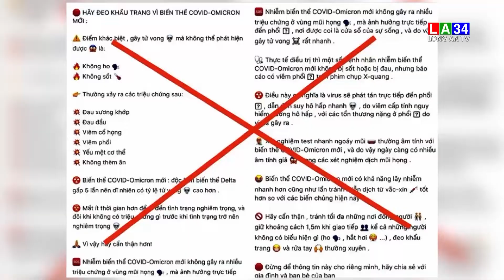Biến thể Omicron mới độc gấp 5 lần biến thể Delta là tin giả